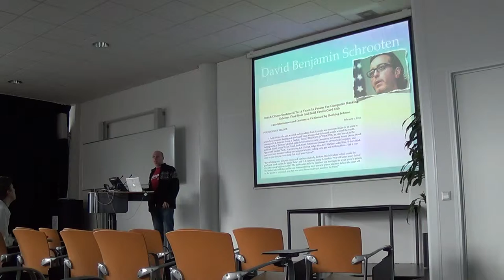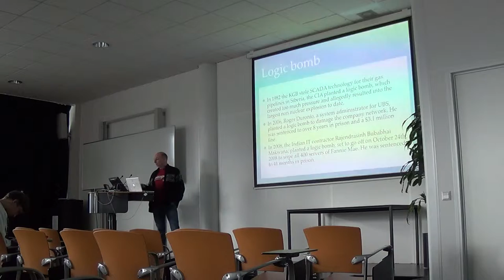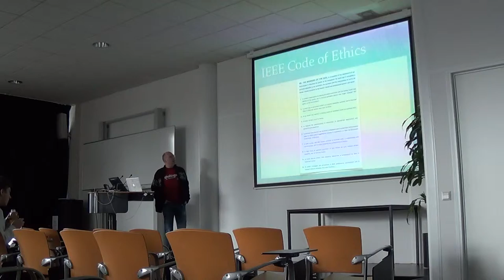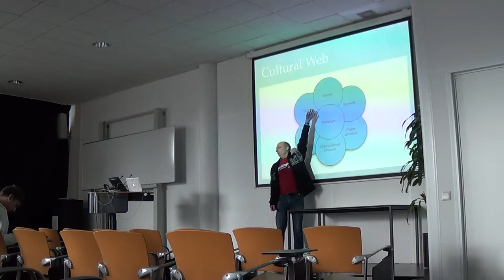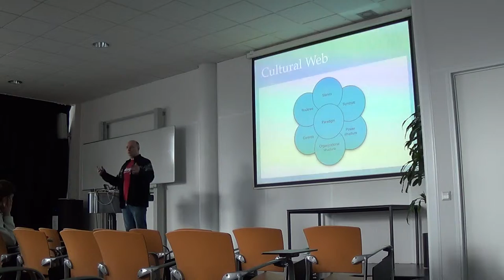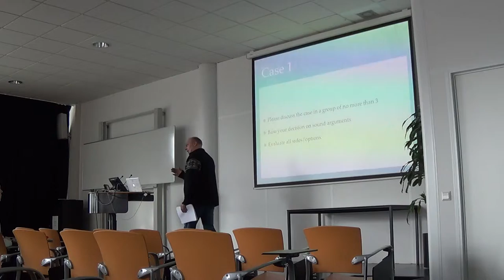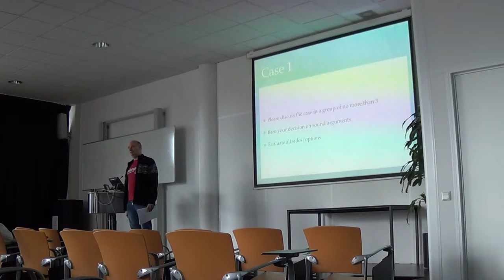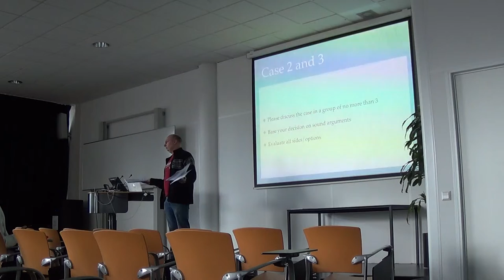Computer Forensics - Legal Ethics - Deel 3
Legal Ethics, Elmer Hoeksema, Hogeschool van Amsterdam, 14 maart 2013